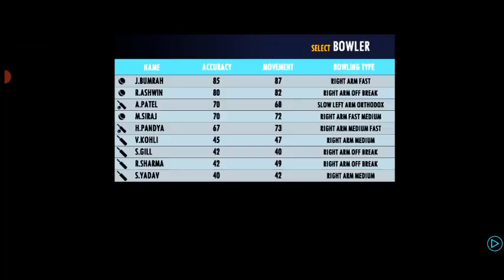real Cricket 22 Gameplay